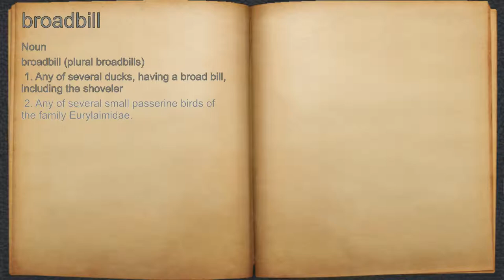What does broadbill mean?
A spoken definition of broadbill.

Intro Sound:
Typewriter - Tamskp